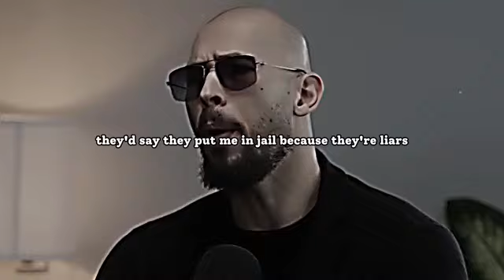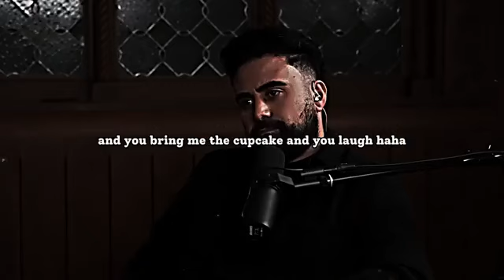Andrew Tate: I Must Be Ultra Capable | Masculine Motivational Advice On How To Be Powerful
Your capability is what makes you powerful as a human. If your not capable, you can't fight to
protect anything or anyone. Capability is what earns success.

Being powerful has everything to do with capability, so if you wanna be powerful, you
absolutely need to be capable.

Say in the comments what you think was the most impactful quote you heard Tate say in the video 👇

How to be wealthy
How to be financially independent
How to be disciplined
How to be a leader
How to be an alpha male
How to be assertive
How to be fearless
How to be ambitious
How to be a high achiever
How to be influential
How to be entrepreneurial
How to be mentally strong
How to be physically fit
How to be charismatic
How to be self-reliant
How to be goal-oriented
How to be a winner